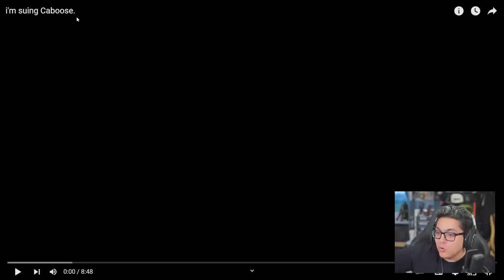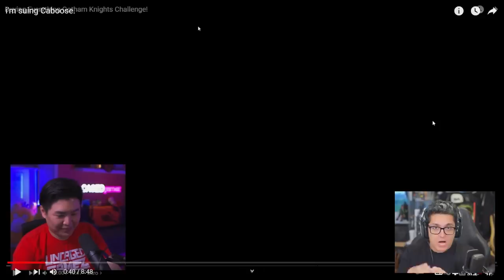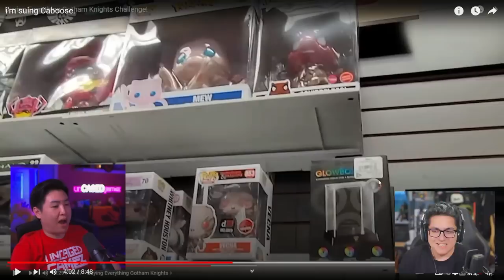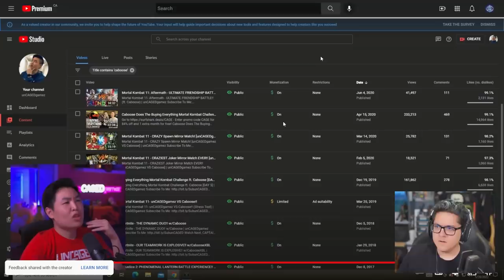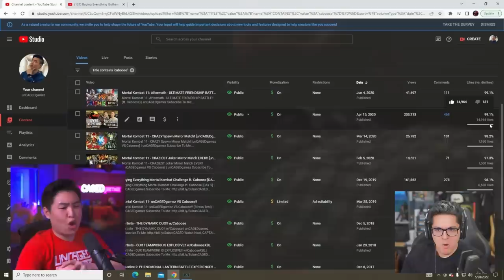so unCAGEDgamez is suing me... (yes, this is a joke)